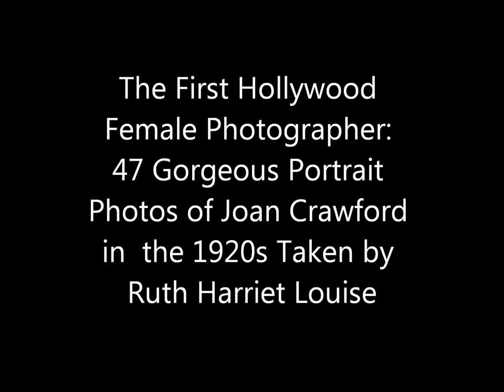The First Hollywood Female Photographer - 47 Gorgeous Portrait Photos of Joan Crawford in the 1920s